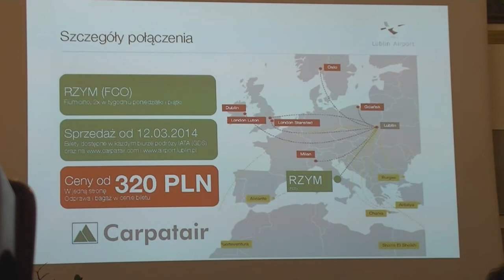Loty Lublin - Rzym. Carpatair uruchamia nowe połączenie